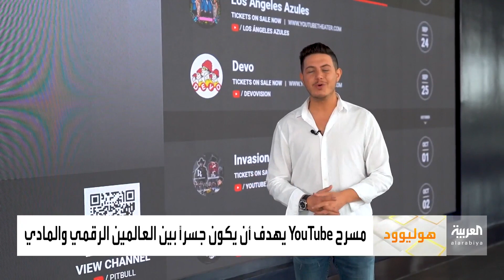صباح العربية في مسرح YouTube الأول من نوعه في العالم